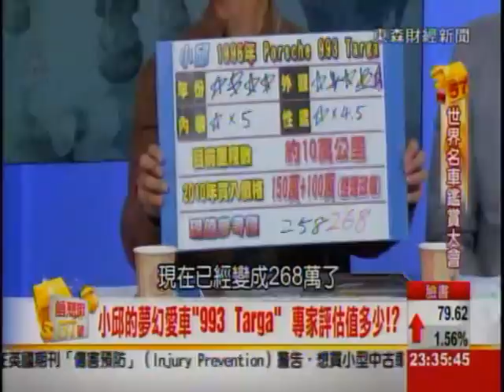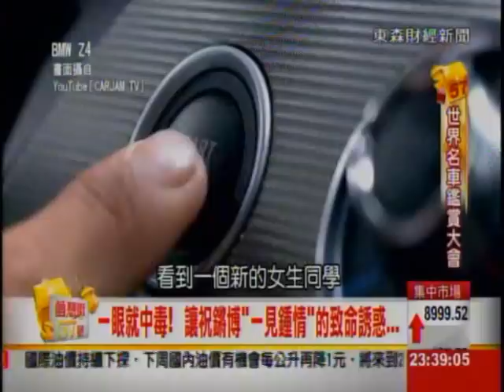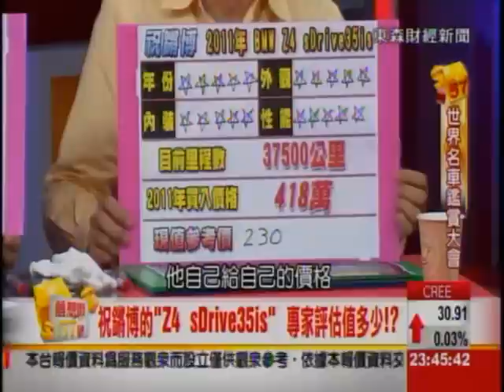夢想街57號 2014.12.19(敞篷硬頂經典永流傳)3-2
☆聖誕節前你想好要買什麼聖誕禮物、參加哪場Party了嗎？
跟你說. 帥哥、美女將出現在夢想街
要送給你一個最浪漫的禮拜五夜晚.

☆曾是歌手、目前身為專業編曲老師的「祝鏘博」
他與愛車的邂逅可以說是一見鍾情
車頭燈就像是在對他拋媚眼
車身身形融合了帥氣跟浪漫
而車尾則展現了優雅的氣質
難道你不想知道是哪輛超跑正成這樣嗎？

☆雖然你或許跟小編一樣買不起超跑
但對於車的相關知識你不可以不知道！
像是無B柱的全景玻璃設計可以穩定車體
前、後輪的輪距差異讓你在甩尾時更加安全
還有重新烤過漆之後不一定能提升愛車的價值
更會補充M Sports Package是否有全套安裝的依據

☆超跑的魅力、視覺的享受
今晚11點57台「夢想街57號」超級精彩！